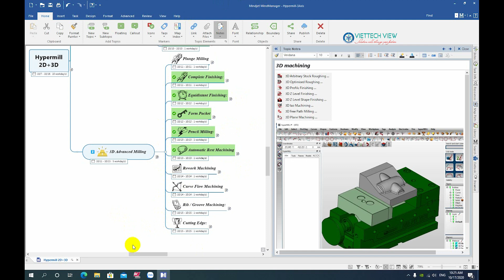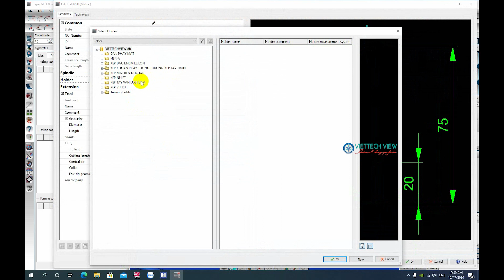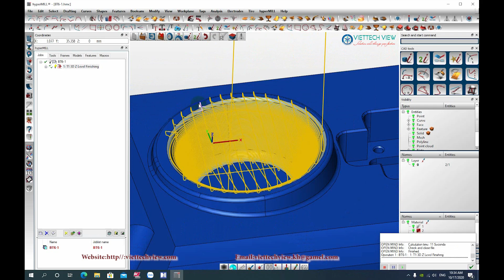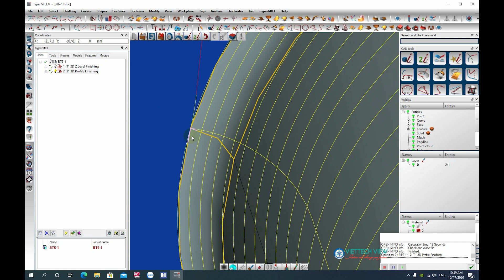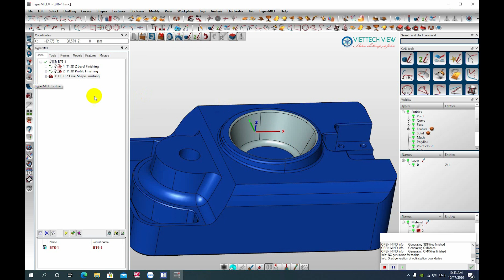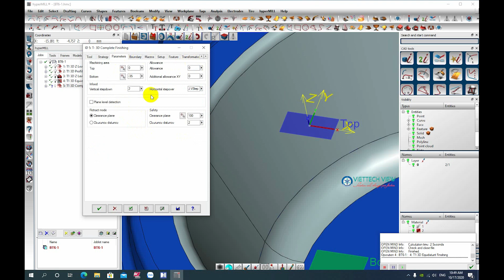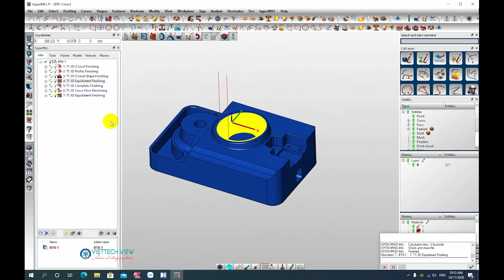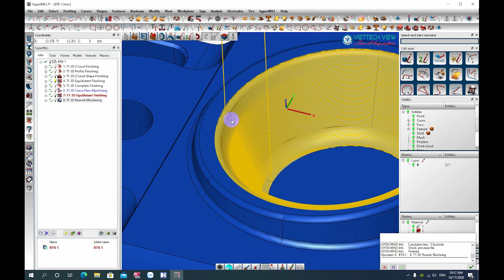Hypermill 3D for DVD training (free)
Giới thiệu về nội dung DVD

Tài liệu gồm khoảng 33 Video + file thực hành đi kèm tổng dung lượng khoảng 37GB chuẩn full HD (825 phut) bao gồm nội dung từ cơ sở lý thuyết đến thực chiến được trình bày công phu, khoa học.
Trong mỗi bài học có lồng ghép nhiều nội dung và kinh nghiệm thực tế của tác giã. Có file máy CNC simulation - Hypermill, có file Post 3Axis miễn phí giúp người học có thể mô phỏng kiểm tra chương trình, kiểm tra va chạm trước khi đem vào gia công thực tế tránh rủi ro.v...v..
Các bạn có thể sử dụng luôn các loại máy CNC mà chúng tôi thiết lập để đem vào mô phỏng kiểm tra và gia công thực tế, đây là 1 số máy CNC 3 trục mà chúng tôi đang sử dụng làm cho các dự án CAM từ xa, tuy nhiên với 1 số loại máy có cấu hình hoặc Gcode đặc biệt chút các bạn nên cân nhắc sử dụng.v...v..